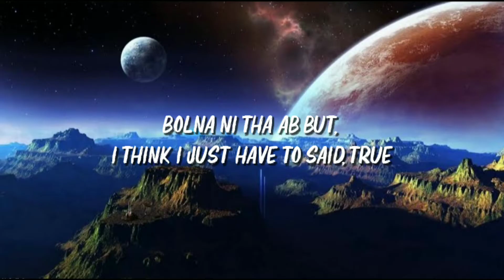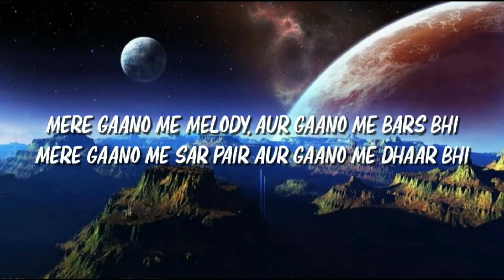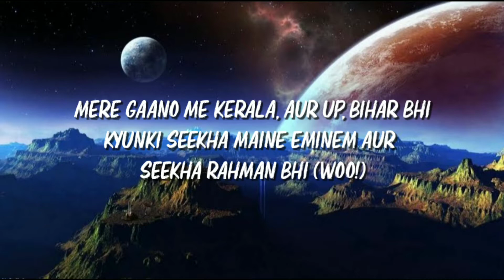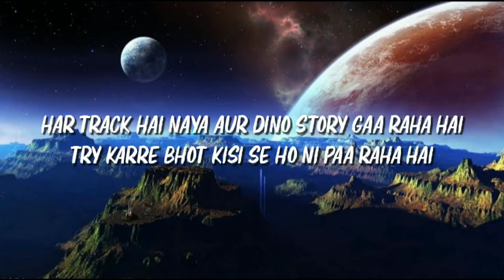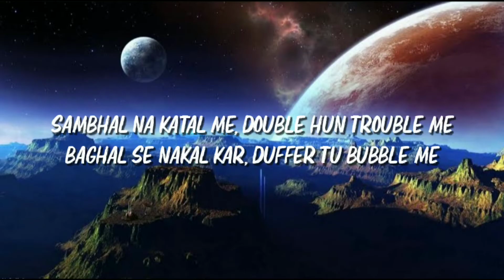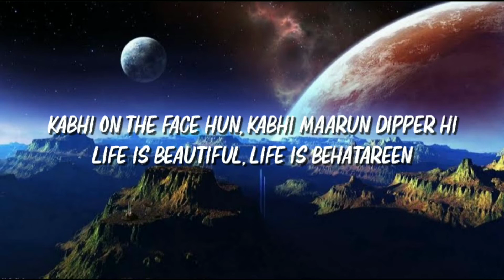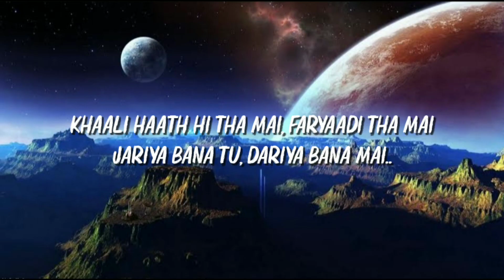BIN BULAYE - Dino James (Lyrics)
[Intro]
Bolna ni tha ab but, I think I just have to said, true

[Verse 1]
No invitation chote, aaya hun mai bin bulaye
Jaise cobra ko bil se koi bin bulaye
Aana hi tha yahan par rapping ka toh scene bura hai
Kisi ka toh accha hai aur kisi ka aaj din bura hai
Yahi par hi rehna hai aur jeetna hearts ko
Koi shaunk hi nahi hai mera beta banne ka passport
Yahan kahlon jaise banne ki aaj bhot hai hoch moch
Sahi raasta dikha dun sabko pakda torch
Mere gaano me melody, aur gaano me bars bhi
Mere gaano me sar pair aur gaano me dhaar bhi
Mere gaano me Kerala, aur UP, Bihar bhi
Kyunki seekha maine Eminem aur seekha Rahman bhi (Woo!)
Mujhe aata nahi kaise lun mai jhoothi TRP
Reality me jeeta hun, nahi life VR
Mila automatic pyaar nahi chahiye PR Team
Saathi sab barabaar waale, there's no hierarchy
Tabhi indеpendent nahi kehta Intеrdependent
Akele ka kaam nahi hai entertainment, my friend
Soul khaali acchi rakhi, acche intentions
Khaali views ke liye kiye nahi gaane koi aan ban
Mai isse bada hun, mai tujhse bada hun, mai usse bada hun, mai sabse bada hoon (Hhhaaa)
Funny, par sad hai ki sabko lagta hai ki yahi Hip-Hop hai
Shayad bas tumhe dikhne ka shaunk hai
Shayad se beta ji tumhe likhne se khauf hai
Saraswati maa kare kaam mukammal
Sang Allah, Jesus aur sang hai Shankar
Sabke haath hai sar pe aur mai unke under
Mere gaane pooja aur mai likhta mantar
Tabhi chup rehta hun aur hun mai humble
Par andar chamke mere bajte thunder
Shaant hun mai baitha, loo me pehne kambal (Yeah)
Apne nahi mai chote unke dum par (Yeah)
Poori life laake rakh di maine sabke saamne
Toote sapno ko saare maine liye kaam me
Underrated aur tha underdog mai
Bulaya nahi kisi ne par hun aamne-saamne
[Chorus]
Mai aaya, yahan pe bin bulaye
Hai shayad, khuda ne hi chuna hai
Kiye hai, tay lambe faasle
Sambhalna, aage ye zaljala hai

[Verse 2]
Next track kab aara hai bro fuck this nonsense (Ssh!)
Gaane banata hun, nahi YouTube ke content
Bhale hun ni mai Tansen, par chori ni kaam se
Aaina bhi dekhna hai, zinda hai concious
Har track hai naya aur Dino story gaa raha hai
Try karre bhot kisi se ho ni paa raha hai
Ab aadhe gaane mai aur aadhe label laa raha hai
Koi khush mere liye aur koi so ni paa raha hai (Skkkrr)
Slowly aa raha hai, par Dhoni aa raha hai
No dikhava hai, ye wo sitaara hai
I know, hasaa ni jaa raha hai aur tu ni ro ni paa raha hai
Ye toh samay btayega kis ka bol baala hai
Hustle me, puzzle me, asal me, ghazal me, jatal mai, saral me, atal me, safal mai
Sambhal na katal me, double hun trouble me
Baghal se nakal kar, duffer tu bubble me
Chipak ke mai likhta hun jaise hun chipkali
Kalakaari yaadi hai ye chote ye drip badi (Woo!)
True mai craft se ya fir keh lo zidd badi
Tick pe gaane aur deta, hit par hit
Par haarta bhot hun aur hota mai vifal nahi
Par maanta kahan hun, I just want my victory
Aur agar tumhe lage Dino kuch bhi kehra hai toh haath me rakhna beta moti dictionary
Chikni road hai, hai ye slippery
Gir na jaana, sapat slippery
Rap me pakad meri strong hai grip badi
Studio gangsters saare, that's a big worry
Dun mai tippani, please don't trigger me
Jo bhi soch rahe uska hoga viprit
Aur willing aisa kuch ni jo kar ni sakta
Range hai apni 360 degree (Gun fire)
Still talking, munh pe zip badi
Rhymes ki baarish, ab hogi literally
Insta me charity, that's a cheap buddy
Hip-Hop me bhot jyada aa gayi titli
Gussa aa raha hai toh rakhna bhitar hi
Kahi nahi jaa raha hun, hun mai idhar hi
Kabhi on the face hun, kabhi maarun dipper hi
Life is beautiful, life is behatareen
Sacchi - raat bhar likhkar, subah paper faadne ka dum rakhta hun (Fa, fa, fa, fa)
Gutsy - hun mai tabhi calm jyada aur munh se raja thoda kam bakta hun (Fa, fa, fa, fa, fa)
Trust me - khoja maine paaglo ke jaise tab jaake chote mila mera Sound
Shakti - deti meri maa tabhi kaano me hamesha unka naam japta hun
Aaya yahan pe hun mai bin bulaye
Hun dosti me kaayal par ladne me laayak hun
Seena fulaye par seena khulaye
Ab karne ka kya hai, you only decide

[Outro]
Khaali haath hi tha mai, faryaadi tha mai
Jariya bana tu, dariya bana mai

BIN BULAYE - Dino James [Official Music Video] (Prod. by Bluish Music)